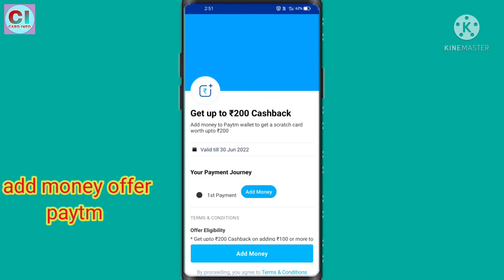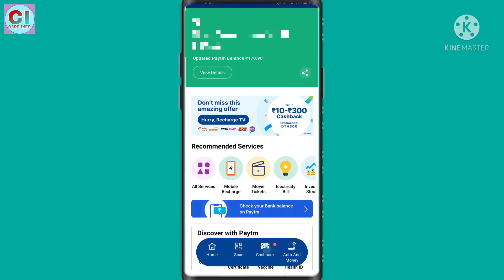paytm add money offer | paytm today offer | up to 200 cashback paytm